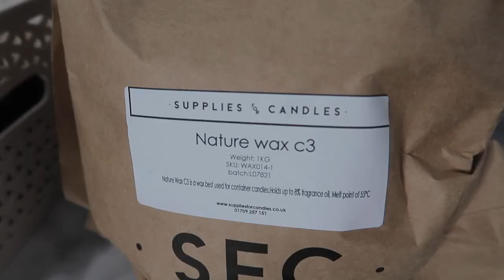МОИ ПЕРВЫЕ СОЕВЫЕ СВЕЧИ | ПРОЦЕСС ИЗГОТОВЛЕНИЯ СВЕЧИ | ЧТО У МЕНЯ ПОЛУЧИЛОСЬ? diy soy candles 🤩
Приветики❤️
Сегодня видео посвящается творческим личностям, которые любят все что связанно со свечами, и их изготовлением🥰

Пишите обязательно кто на каком этапе, и с какими проблемами сталкивались вы, будет интересно получить друг от друга советы☺️

Давайте дружить🥰